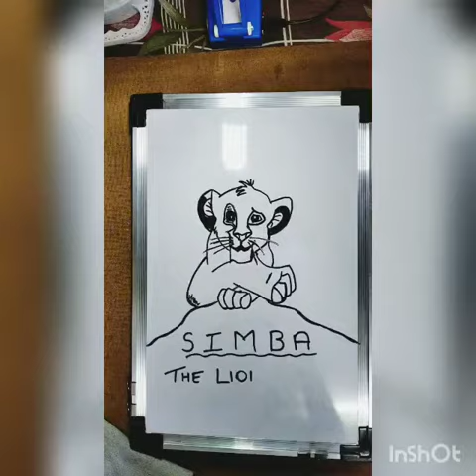How to draw Simba: The Lion King l Hakuna Matata l Very Easy l Super-B Art Studios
Hi Guys,
Simba is the main character of Disney's The Lion King franchise.

Who doesn't love him. I have tried to sketch Simba. You should also try. Looks hard but when you do it you will find it easy. Maybe you can draw better than me.

Share your drawing link with me in the comment box.

Credits: Channel - Super-B Art Studio
Artist - Husain S.Chhatrisa
Character - Simba : The Lion King
Video Editing - InShots